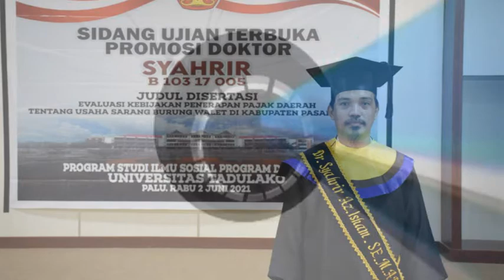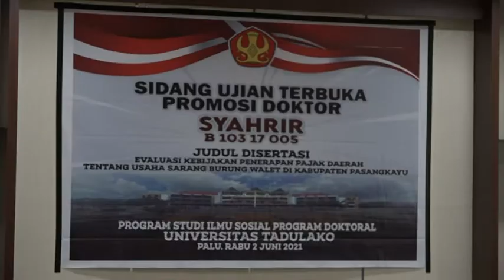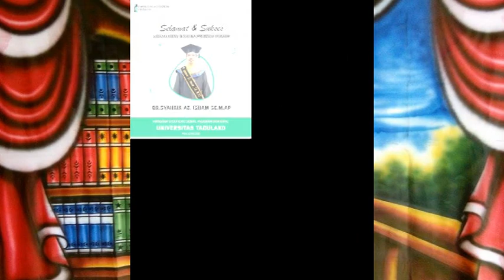Sidang Ujian Promosi Doktor Dr. Syahrir Az. Isham,SE., M.AP.